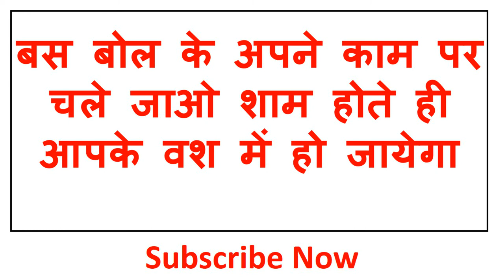यह मंत्र बोलने के बाद काला पेशाब हुआ समझो हो गया वशीकरण उसके बाद